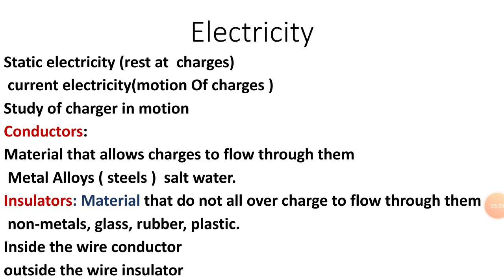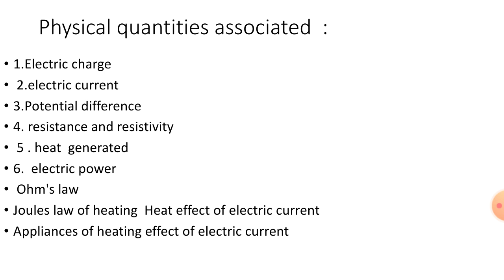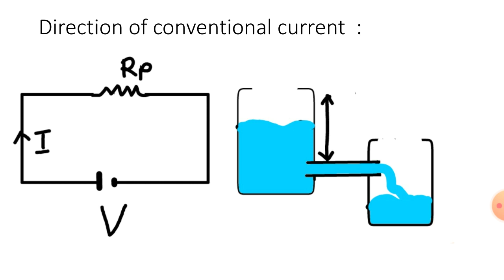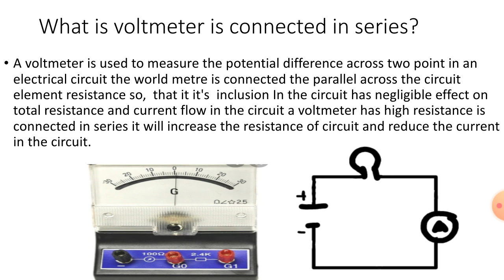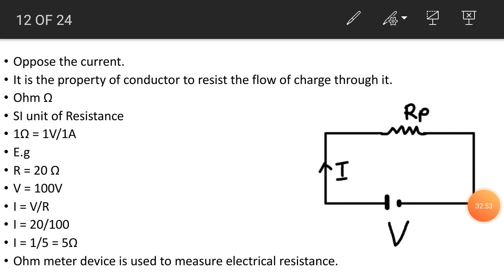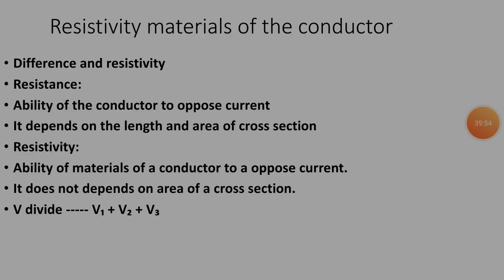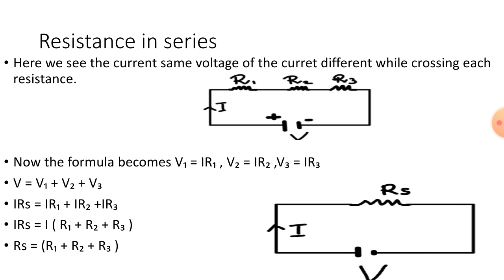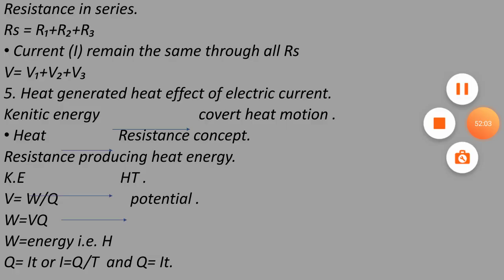Electricity for class 10 in tamil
Full course of Class 10 for cbsce teachings free in tamil.